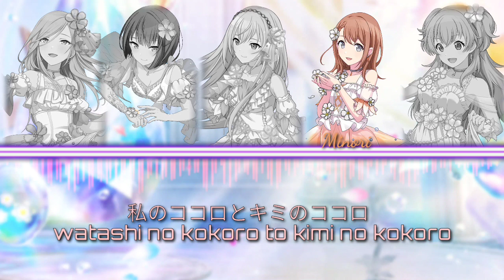[KAN/ROM] Dreamin Chuchu どりーみんチュチュ || プロセカ (Project Sekai)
Project Sekai Coloful Stage!

Dreamin Chuchu どりーみんチュチュ

Composed by: emon(Tes.)

Unit: More More Jump!

Singers:
Luka Megurine
Airi Momoi (CV: Furihata Ai)
Minori Hanasato (CV: Ogura Yui)
Haruka Kiritani (CV: Yoshioka Mayu)
Shizuku Hinomori (CV: Honnizumi Rina)